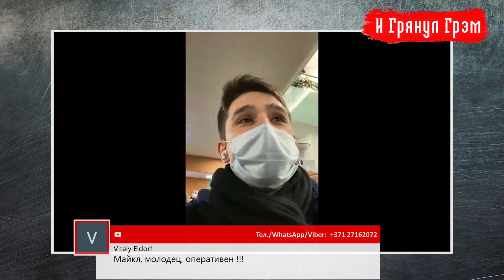Как встречали Юлию Навальную в аэропорту Шереметьево. Включение Майкла Наки // И Грянул Грэм